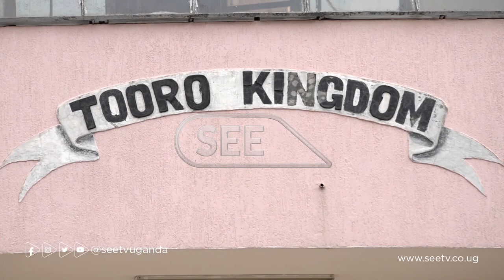His Majesty Oyo Nyimba Kabamba Iguru Rukidi IV opened up the Ekyooto Ha Mpango Cultural Festival